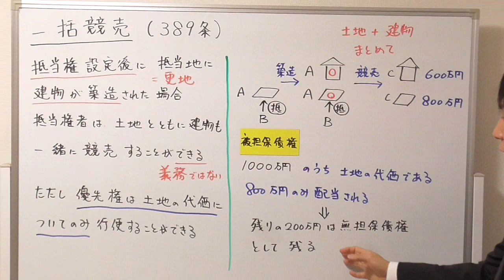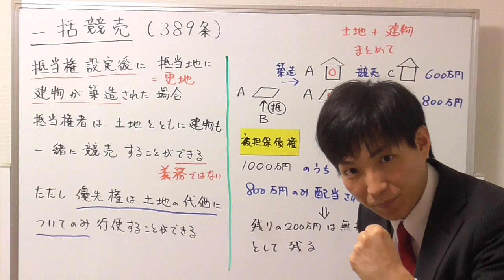【宅建】一括競売の基本